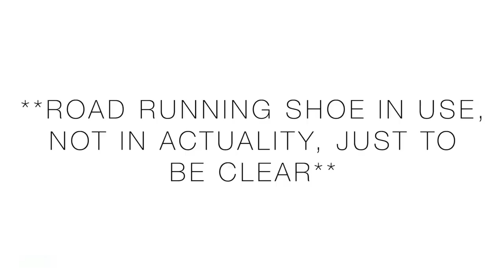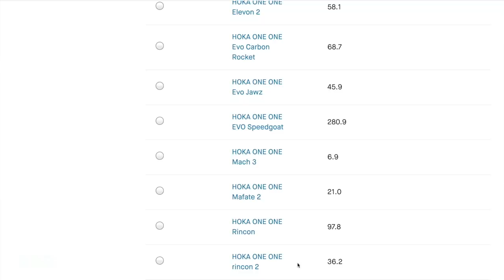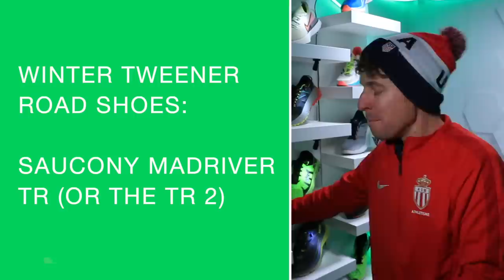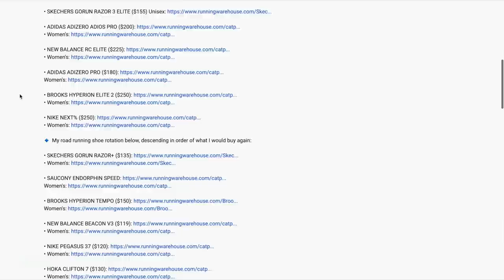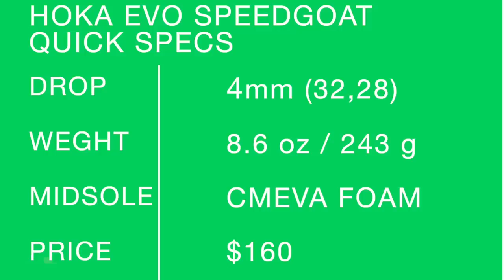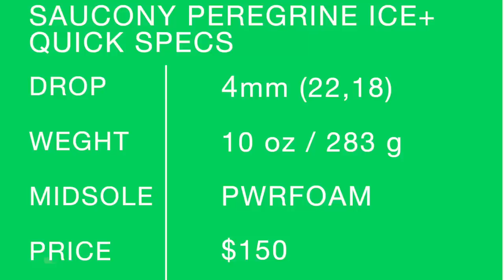My Favorite Winter Road Running Shoe(s)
🔹 DeMoor Global Membership Levels are now LIVE,  gain access to perks at the link below, including all the "Butter Emojis!" :

🔹 Next Races:
Discerning.

• Mailing Address:
USA

🔹 In this daily running vlog, you will hear my thoughts on training for 5k running races all the way up to ultra marathons. Also, we will discuss the best running shoes of 2020, and running shoes that are not working in the current calendar year. I'll do my best to help you find a running shoe that works for your feet and stride. How to find a running shoe is never easy, running shoe stores can be intimidating at times, so I'm here to help!

🔹 MUSIC
• Artlist

Seek Beauty
Work Hard &